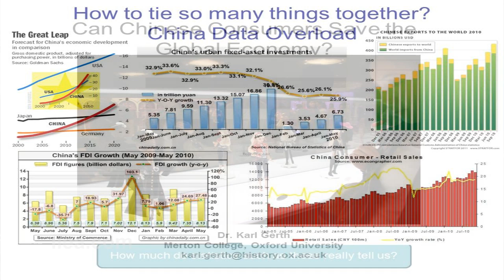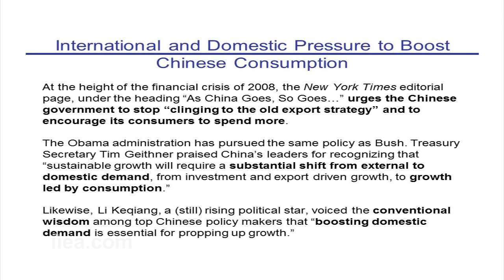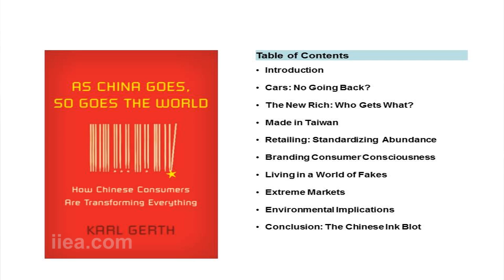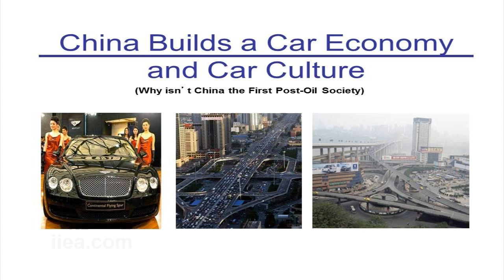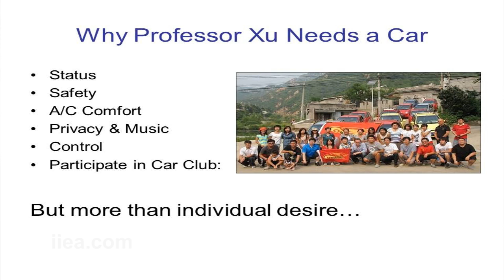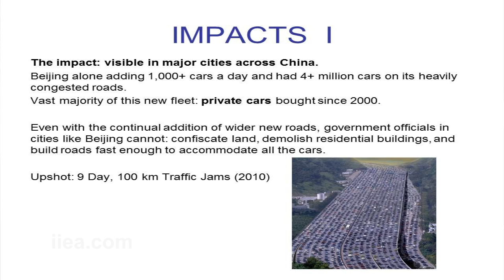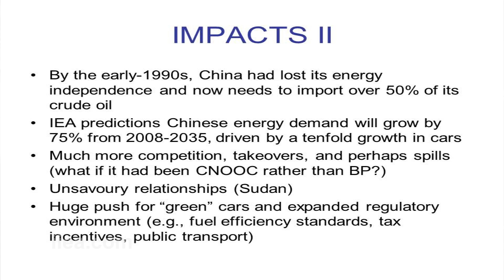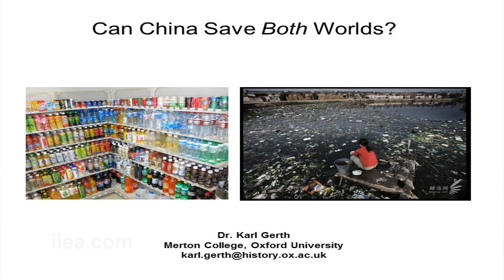Dr. Karl Gerth on Can Chinese Consumers Save the Global Economy?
About this event:
Dr. Karl Gerth will deliver an address on Can Chinese Consumers Save the Global Economy? Growth economies such as China and India are witnessing an unprecedented expansion of the middle class, accompanied by the associated increase in consumption. As much as one third of China's population can now be classified as middle class and consumer culture is deeply entrenched in all areas of life. Dr. Gerth will discuss whether this demand can boost the flagging global economy.

About the speaker:
Dr. Gerth is the author of numerous papers and two books; As China Goes, So Goes the World and China Made: Consumer Culture and the Creation of the Nation. He is currently researching two further publications on conceptualising consumerism and the Chinese Communist Party. Dr. Gerth is a Lecturer in Modern Chinese History in Oxford University, with a special focus on consumerism, nationalism and environmentalism. He was awarded a PhD from Harvard University.